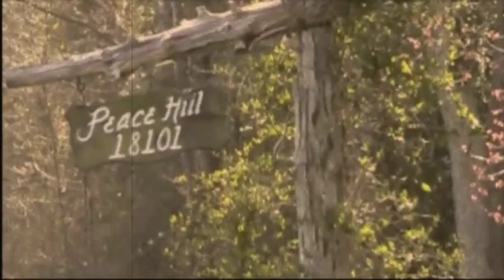Peace Hill Press Question & Answer Series 3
Part 3 of our Question and Answer Series with Susan Wise Bauer!

Susan continues to talk about going back to the basics with older children, as well as children who struggle with reading and focusing.